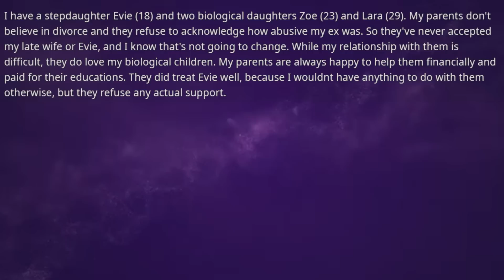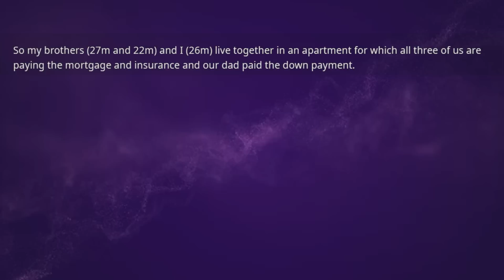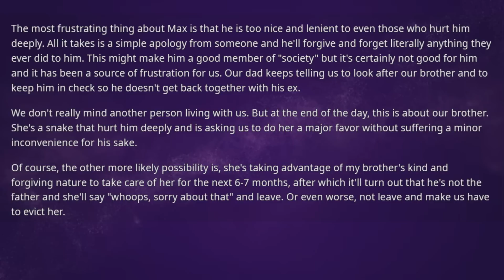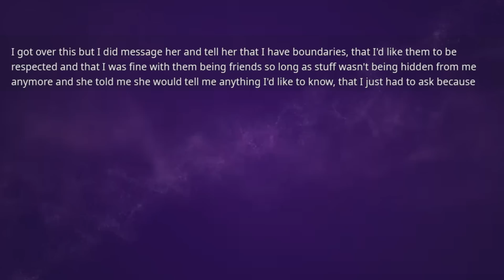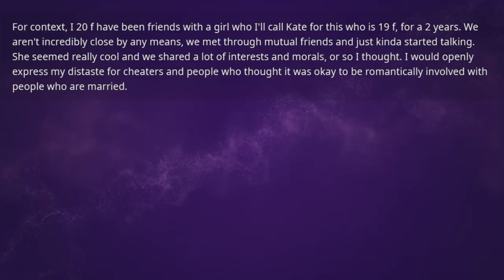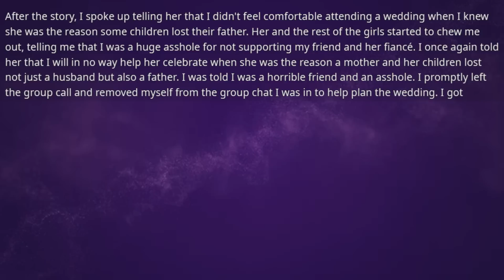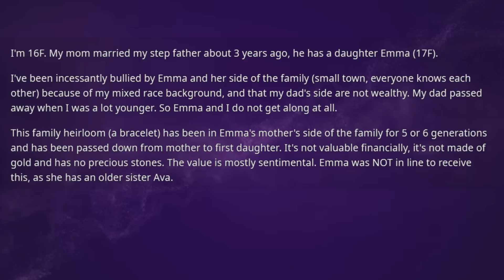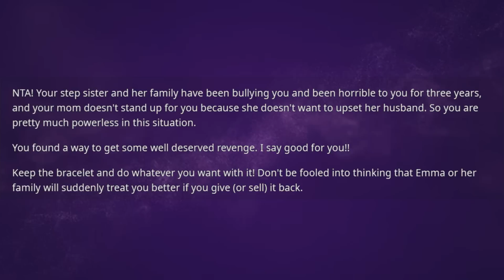Daughters found out I am paying for my stepdaughter's college & now demands I spend on them the same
Daughters found out I am paying for my stepdaughter's college & now demands I spend on them the same but their grandparents paid for their education